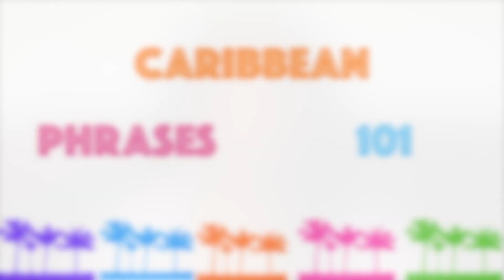THINGS CARIBBEAN PARENTS SAY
Hey, guys! In this video, I'll be giving some common words and phrases that you will hear from Caribbean parents/elders. If you're West Indian, then some (if not most) of these should be very familiar to you. Let me know what else they say in the comments below!

Philippians 4:13 ~ "I Can Do All Things Through Christ Which Strengthens Me."